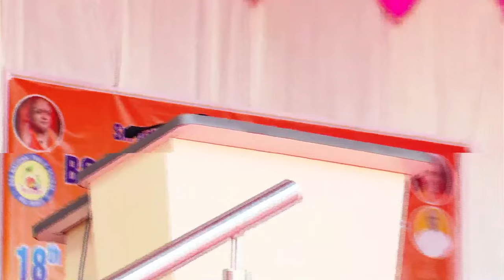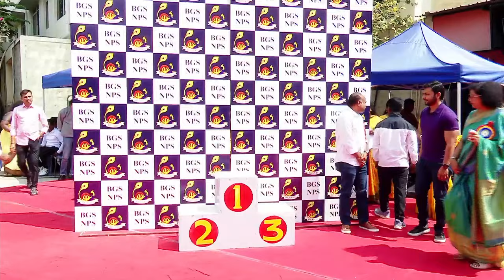BGS NPS 18th Junior Sports Meet 2023-24